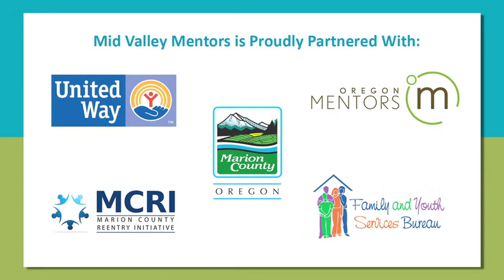Mid Valley Mentors 2011 brochure Computer